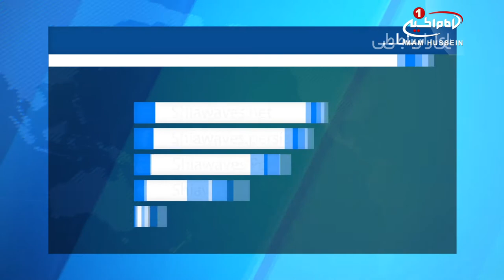انفجار يک بمب قوي در شمال شرق نيجريه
انفجار مهیب یک بمب قوی در ایالت «بورنو» در شمال شرق نیجریه جان یک کودک ده ساله را گرفته و دو کودک دیگر را مجروح کرد.

همچنین این انفجار تخریب شدیدی را در این ایالت به جا گذاشت.

به گزارش رسانه های محلی، نیروهای امنیتی علت این انفجار مهیب را یک بمب هوشمند در ایالت بورنو در شمال شرق نیجریه اعلام کرده و آن را تروریستی دانسته اند.

به گفته این رسانه ها، گزارش دقیقی از این انفجار تا کنون منتشر نشده است اما تلاش نیروهای امنیتی نیجریه برای بررسی ابعاد دقیق تر این حادثه ادامه دارد.

«توکور بوراتایی» فرمانده نیروی زمینی ارتش نیجریه در واکنش به این انفجار اعلام کرد: عناصر بوکوحرام خود را تسلیم مقام های دولتی نیجریه در ایالت بورنو واقع درشمال نیجریه کردند.

وی در ادامه گفت که بوکوحرام به پایان کار خود در نیجریه رسیده است و سایر عناصر این گروه نیز در حال تسلیم شدند.

سخنان این فرمانده ارتش نیجریه در حالی است که هنوز هیچ شخص یا گروهی مسئولیت این انفجار را بر عهده نگرفته است.

سنی های تندروی بوکوحرام، گروه تروریستی خود را در سال ۲۰۰۲ میلادی تاسیس کردند و با شبکه تروریستی القاعده در ارتباط بودند، اما در مارس سال ۲۰۱۵ با گروهک تروریستی داعش بیعت کرده و نام خود را به ولایت غرب آفریقای داعش تغییر دادند.

بوکوحرام از سال ۲۰۰۹ میلادی موجی از فعالیت‌های تروریستی را در شمال نیجریه با هدف برقراری خلافت در آن کشور آغاز کرده است.